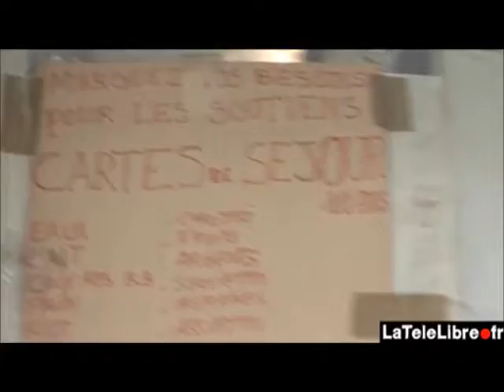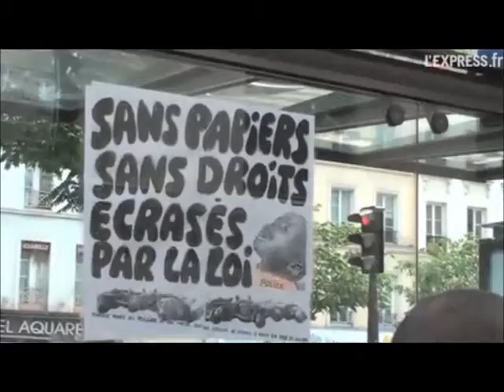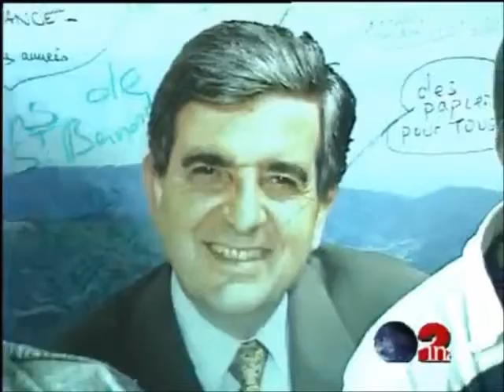Big Mô and the mau mau - Au secours Sejour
"La terre est un cercle dont personne ne pourra s'échapper" (Max Adioa)